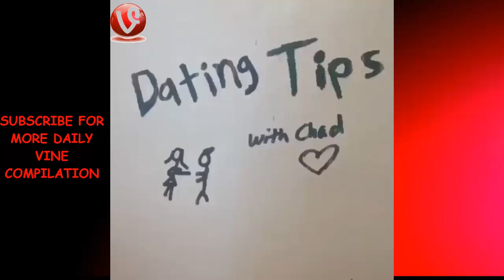Chad Jamian Best Compilation 2016 | HD ★✔★